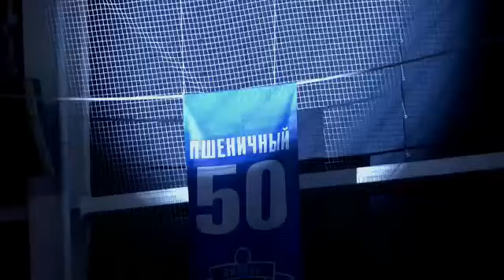Проводы Алексея Пшеничного!